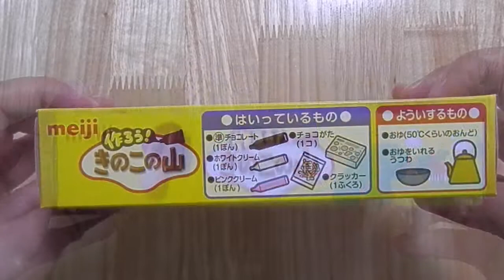Japanese candy kit #10 Meiji Let's make! kinoko no Yama 〜 meiji 作ろう！ きのこの山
Educational confectionery 　［知育菓子］